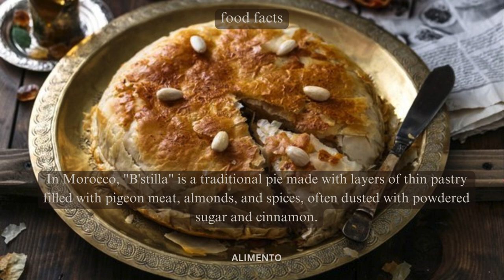💥🤯 B'stilla Bonanza: Part 159 | Alimento's Odyssey 🌐💥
🥧 Welcome to Alimento! Part 159 of our Culinary Odyssey is a delightful journey into the world of B'stilla – a Moroccan delicacy celebrated for its layers of savory and sweet flavors. Immerse yourself in the aromatic spices and cultural richness, where each bite tells a story of culinary finesse. Join us for a delightful exploration through the enchanting world of B'stilla! 🌐🍴

🎥 In this episode, we'll guide you through the artistry of preparing B'stilla, exploring the perfect blend of tender meat, fragrant spices, and the cultural influences that make this dish a symbol of Moroccan culinary joy. Whether you're a B'stilla enthusiast or simply curious about global flavors, this video is your guide to appreciating the diverse tastes and traditions that define this beloved Moroccan delicacy. From the first flaky bite to the last satisfying taste, each serving embodies the spirit of a culinary journey that invites you to savor the authenticity and richness of B'stilla. 🍽️🌍